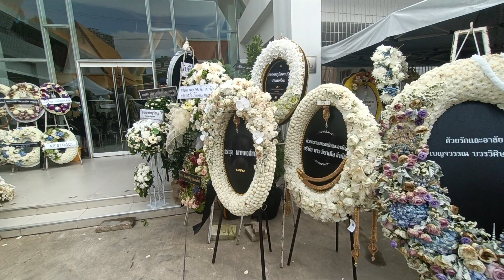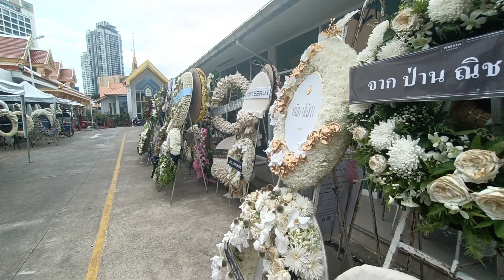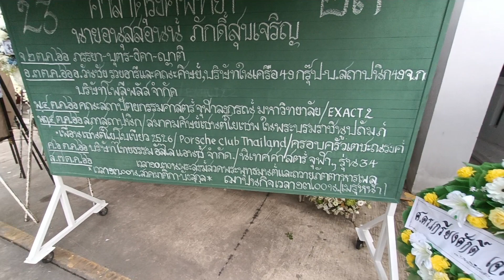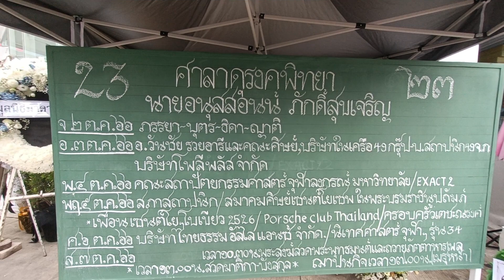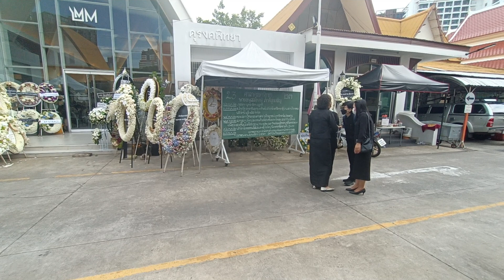บรรยากาศงานช่วงบ่าย งานฌาปรกิจ คุณพ่อของ แอฟทักษอร